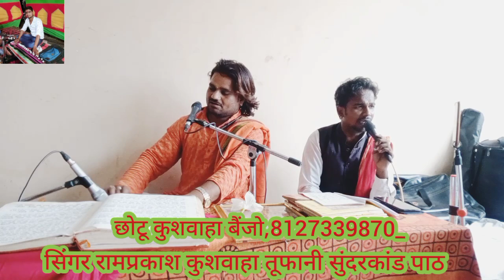श्री रामचरितमानस सुंदरकांड पाठ रामप्रकाश तूफानी बुंदेली लोक भजन